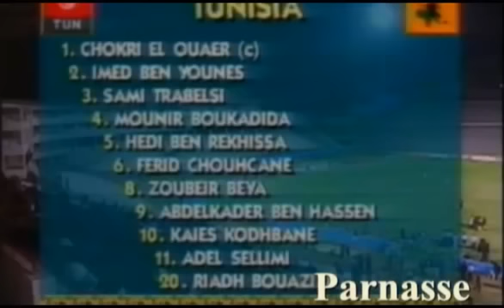CAN 1996 مشوار المنتخب التونسي في كاس افريقيا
يوم دهب الفريق التونسي لكاس امم افريقيا لكرة القدم جوهانزبورغ 1996 لم يكن يتصور احد من تخطي حتى الدور الاول الا ان المعجزة التونسية حصلت و من يومها اخدت هده الكلمة المكانة الهامة في قاموس كل السياسيين و الاقتصاديين واكبر التواقين الى الجاح مثالا .